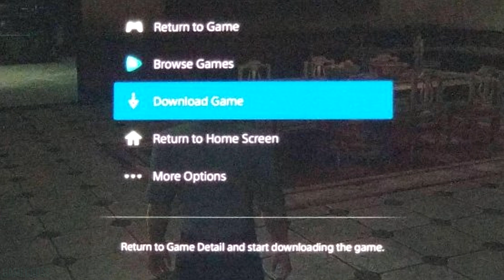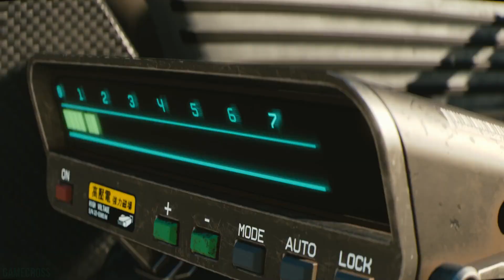PLAYSTATION 4 GAMEPASS?! IS CyberPunk 2077 a PS4 Game?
Sources-
00:47 - PlayStation 4 Gamepass?

02:33 - Cyberpunk 2077 Targets Current Gen

04:45 - 5th Anniversary of The Last of Us 1

05:40 - The Last of Us Part 2 Will Have Multiplayer

07:01 - Final Fantasy 7 Remake News